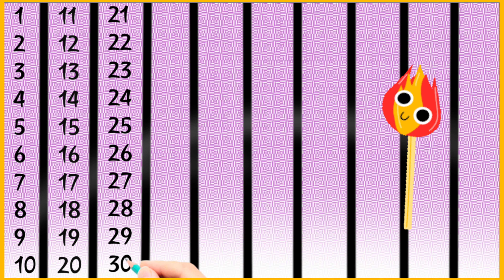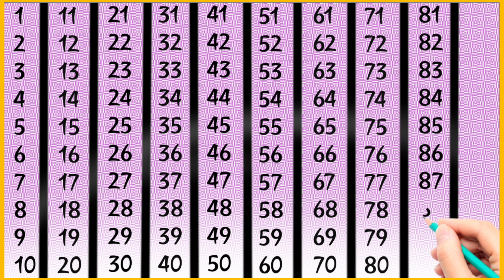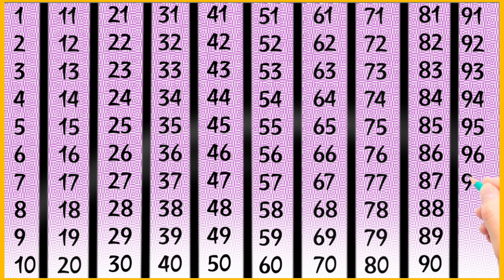Counting 1 to 100 | song | 12345 | Ginti | Video 689